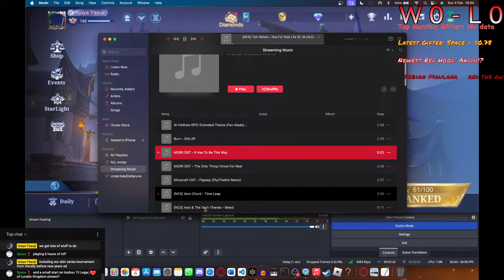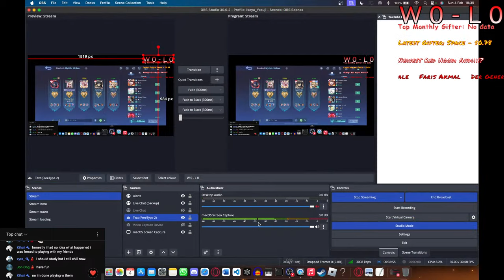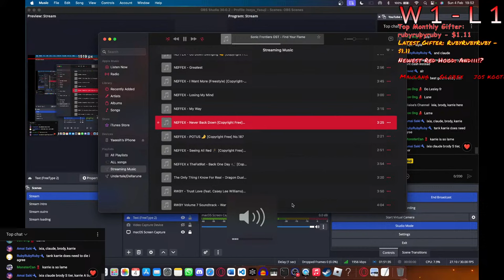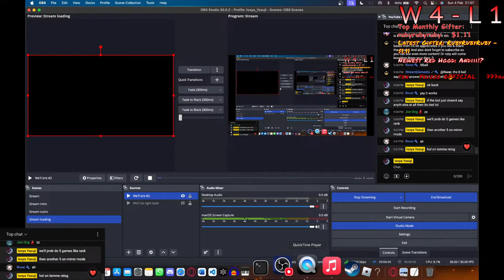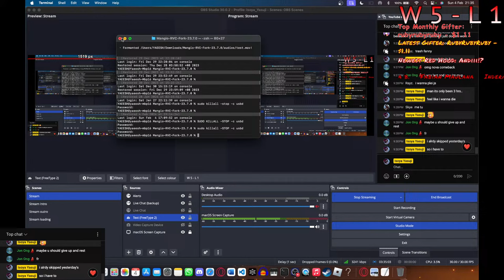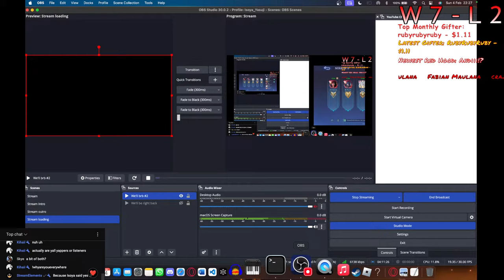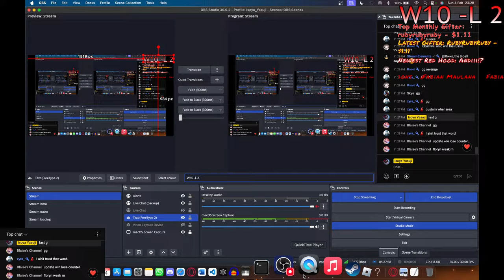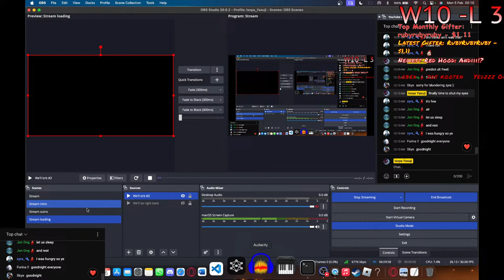FIRST EVER 6+ HOURS STREAM! | MLBB S31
WE ARE COOKING 🗣️🔥

Be a part of my Red Hoods to get special perks from my channel, and support me monetarily here :3👇

Live Chat Rules:
NO Toxicity/Trashtalking,
NO Begging (subs,skins,etc),
NO Spamming,
NO Racial Slurs,
BE Respectful,
Chat, Chill and Enjoy the Stream! :3

List of chat commands (comma not included)[!]:
!commands, !8ball, !uptime, !mlbbid, !mlbbgroup, !song, !discord, !tiktok, !twitter, !reddit, !facebook, !instagram, !whyareyoueverywhere

Credits:
@joejustcallmejoe - epic thumbnail
@SparkAngel - epik stream intro
@On1Salaz - my poggers theme song
MLBB Group ID: 3208691
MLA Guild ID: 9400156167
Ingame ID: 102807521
FAQs!
iPhone 12 Pro Max for gaming & editing, and Macbook Pro for streaming

Kinemaster & Capcut for vids, Picsart for thumbnails

"When do you post vids/stream?"
I dont have a schedule, its purely based on my mood xD but for livestreams usually on weekends at 9-10 PM GMT

"Who is you favorite hero?"
If it isn't obvious from my profile picture, its Ruby xD

🇲🇾 :3

“What’s your gender?”
Yes :3

Yes :3

“Why are you everywhere?”
Yes :3